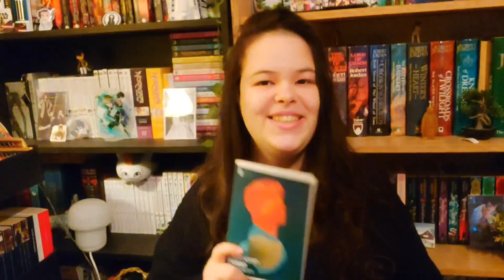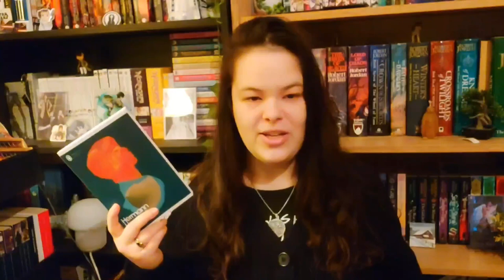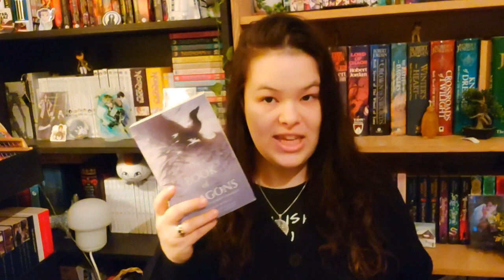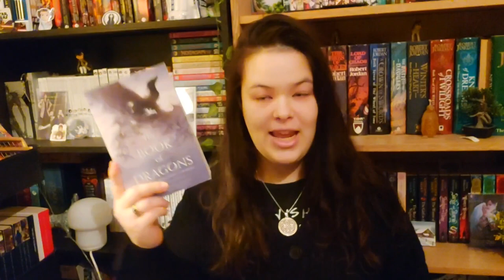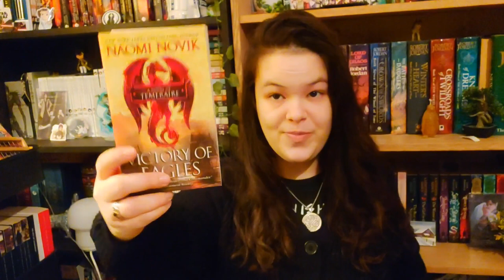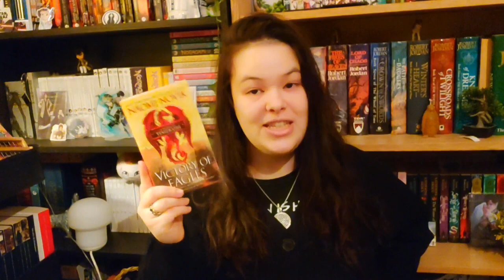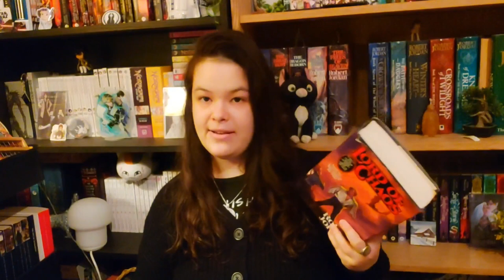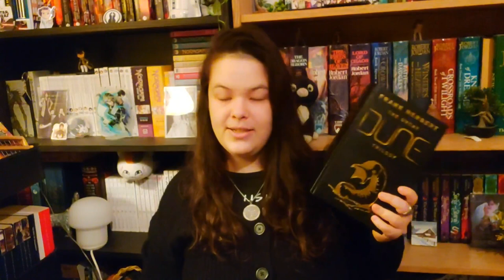•RECENT READS (jan-feb/24)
✨️Exam season is over... and not entirely successful!
But alas, it is now the time to read and talk about books and write draft III of my book.
I hope everyone is having an adequate start to 2024 in terms of your content consumption and let me know what you recent favourite/horrid reads are.

timestamps
00:00 intro
00:51 Demian
04:22 short stories rant
10:06 long john silver, temeraire
13:42 witcher,
16:37 hill house, monte cristo
18:46 lord of chaos
22:03 current reads, more dnfs